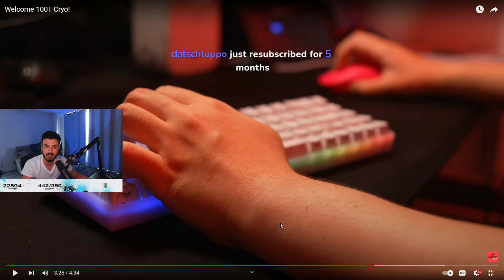TARIK Flames NADESHOT For Signing CRYO !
Peace!